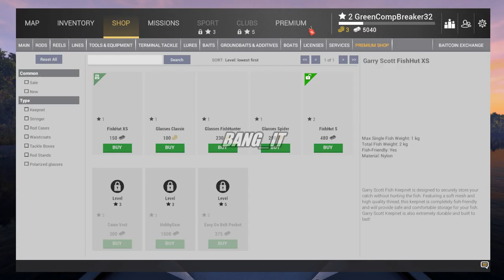Fishing Planet :Main Mancing Mania Mantap!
🙌Terimakasih Untuk Semua Teman Teman Yang Mensuport Channel Ini. 🙌